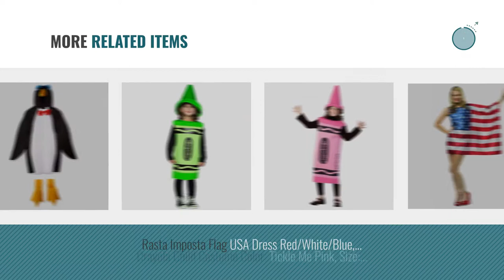Top 10 Rasta Imposta Toys [2018]: Rasta Imposta Men's Camel, Multi, One Size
Black Friday / Cyber Monday Rasta Imposta Men's Camel, Multi, One Size by Rasta Imposta

Black Friday / Cyber Monday Rasta Imposta Lightweight Penguin Costume, Black/White, One Size by Rasta Imposta

Black Friday / Cyber Monday Rasta Imposta The Original Tam With Dreadlocks, Multi, One Size by Rasta Imposta

Black Friday / Cyber Monday Rasta Imposta Genie In The Lamp, Green, One Size by Rasta Imposta

Black Friday / Cyber Monday Rasta Imposta Squirrel Costume, Gray, One Size by Rasta Imposta

Black Friday / Cyber Monday Rasta Imposta M&M's Poncho, Yellow, Standard by Rasta Imposta

Black Friday / Cyber Monday Rasta Imposta Lightweight Beer Bottle Costume, Green/White, One Size by Rasta Imposta